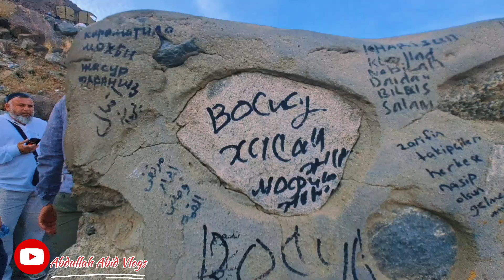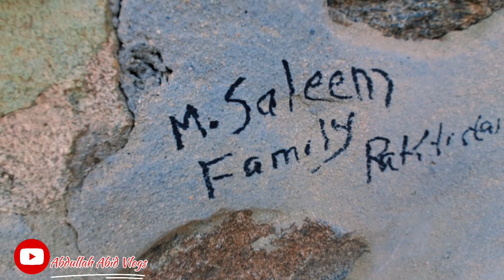غار حرا | Ghar e Hira | Jabal al Noor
Jabal al Noor is a mountain located near Makkah city. There is a cave called Ghar e Hira where revelation of Quran happened. The Prophet Muhammad (PBUH) used to go there regularly. In this cave, the first Ayahs of the Holy Quran Received from the Angel Jib-rail. The mountain is 2100 ft high and the track contains almost 2000 steps. It takes about an hour to climb for a fit person.